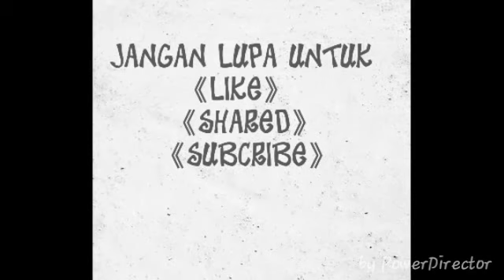Inilah Ramuan Tradisional Untuk "Cucak Ijo"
Beberapa ramuan untuk cucak ijo dalam mengatasi permasalahan seperti mengatasi kutu, kurang gacor, dan Ef khusus untuk cucak ijo di dalam perawatannya. Semoga informasi ini bermanfaat bagi anda semua.